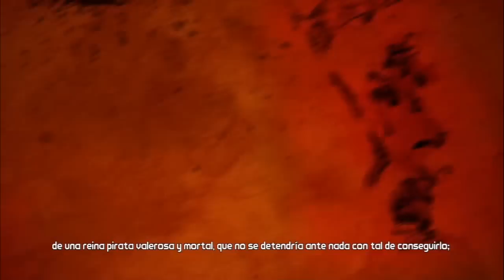La Capitana Scarlett y su Ojetesoro Pirata | B2 con IonfeatJP | Episodio 38 - Pirata Breakdance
Mi pequeña aportación al mundo, la traducción más literal posible del titulo del primer DLC del Borderlands 2.